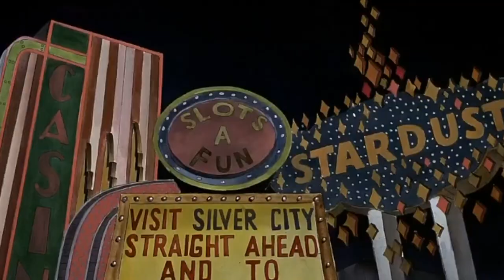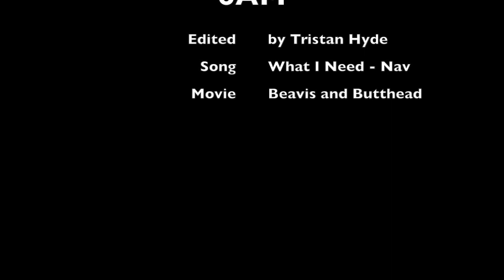6 AM featuring Beavis and Butthead (WhatI Need by NAV)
6AM featuring Beavis and Butthead.
Edited by Tristan Hyde

Song: What I Need by NAV
Content: Beavis and Butthead Do America